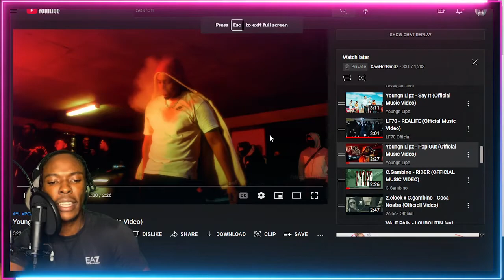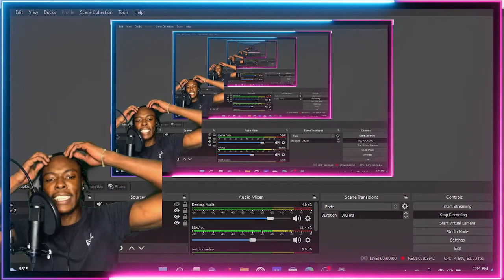AUSSIE DRILL GO CRAZY! Youngn Lipz - Pop Out (Official Music Video) REACTION